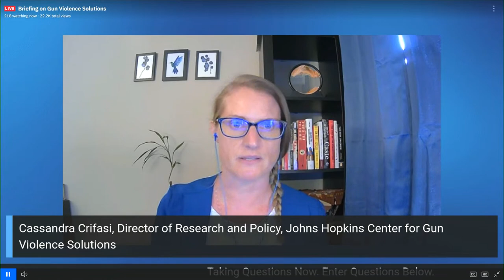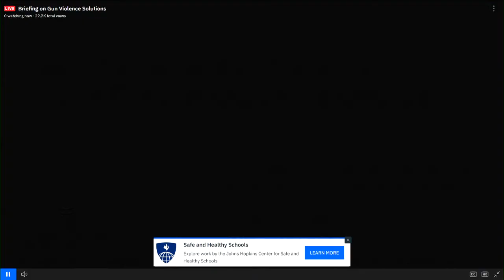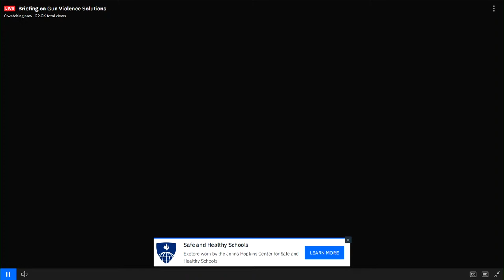Johns Hopkins University addresses gun violence crisis, possible solutions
The university is sharing more about the challenge gun violence poses for America, as well as what effective gun laws may look like moving forward in our country.